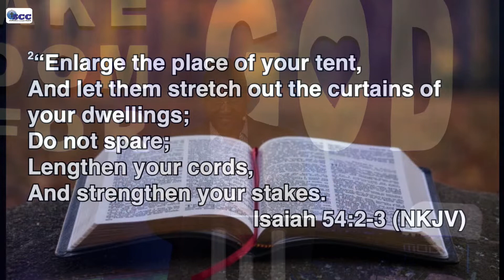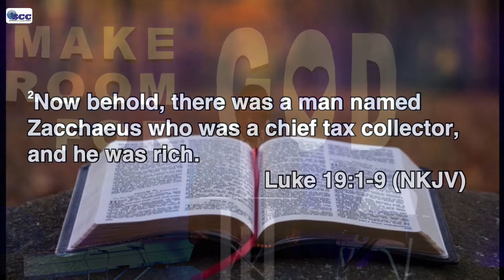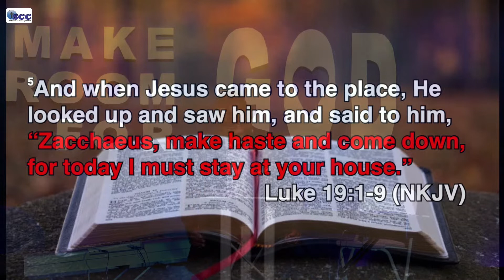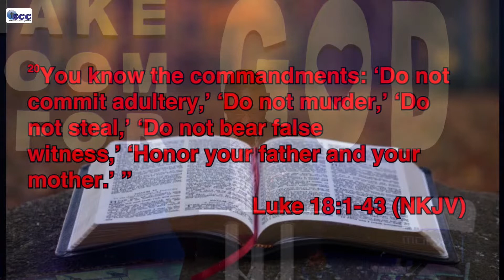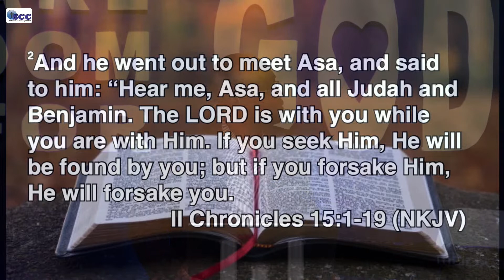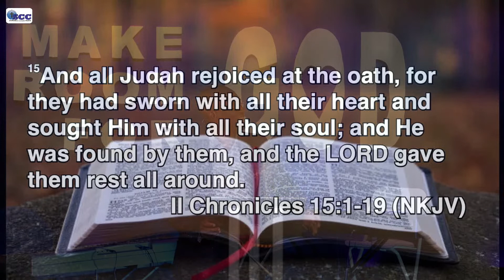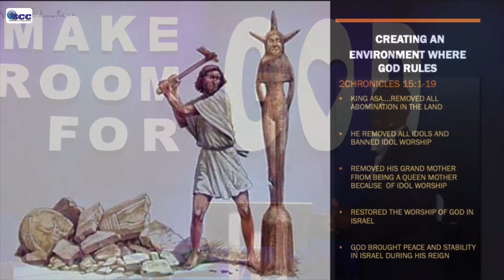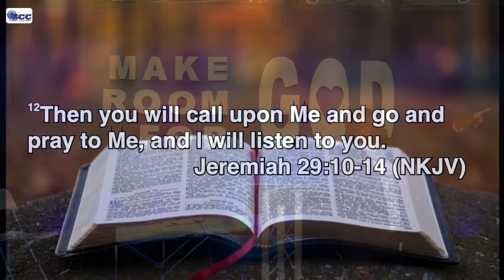Pastor Emmanuel Chatawe | Making Room for God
Thank you for joining us this morning. Please share this link with all your loved ones as we spread the gospel